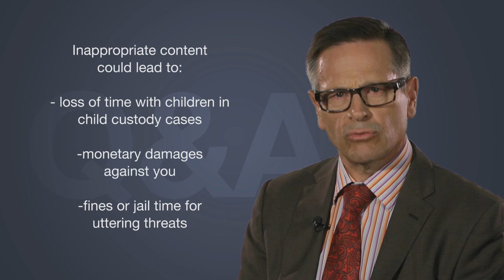Can my Facebook page hurt my family law case? - Social Media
We advise all of our family law clients to close their social media accounts. No one has ever won their family case because of his or her Facebook page.
For those of you going through divorce or separation, please don't post foolish comments and pictures on social media like Facebook.
Your intemperate postings on social media become immortalized on the Internet and remain there as ticking legal time bombs waiting to destroy your family law case.
Don't post anything on social media sites such as Facebook that you wouldn't be comfortable having a judge see or hear during your family case because trust me they will.
Damaging social media posts can be used to provide a court with a bird's eye view into your character and can lead to nasty results for you like:
• a loss of time with your children in a child custody case;
• a large money damages award against you for badmouthing your spouse or for invading their privacy; and
• fines against you or even jail time for uttering threats when you're angry